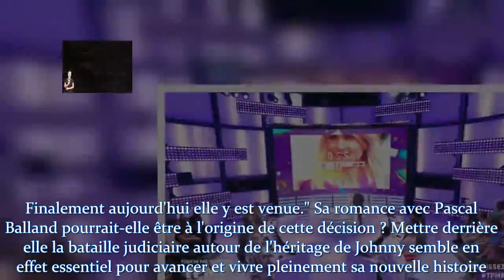Laeticia Hallyday, amoureuse de Pascal Balland pourquoi David et Laura font “la danse de la joie”